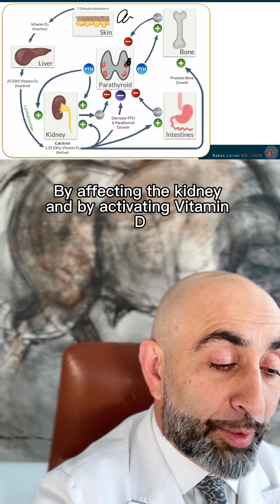Here’s why not all parathyroid glands are removed during surgery.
Or click the link in our bio!